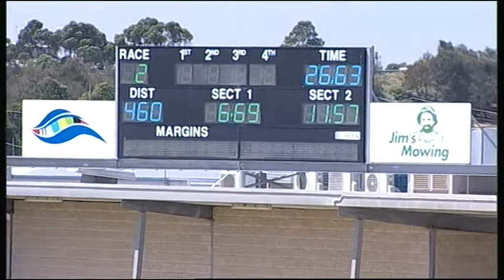GEL TUE 10 JAN 17 R2